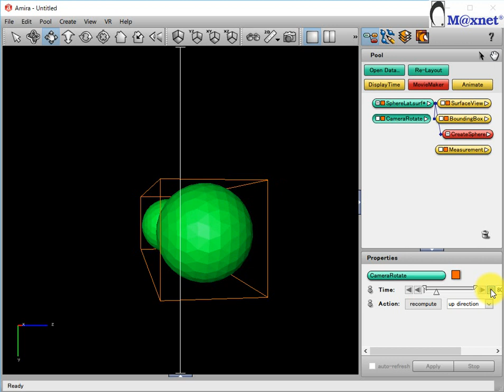AMIRA； 画像の中央に回転軸を設定する方法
Camera Rotateの設定はup directionにしています。
up directionを使う際に、up directionは画面の中心を軸にしますので、軸に設定した箇所を画面の中心に配置する必要があります。